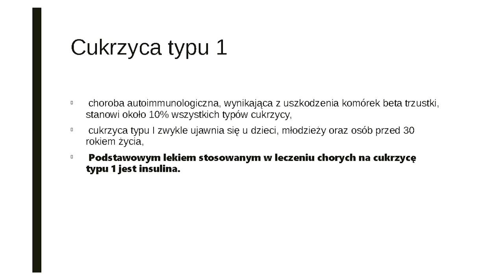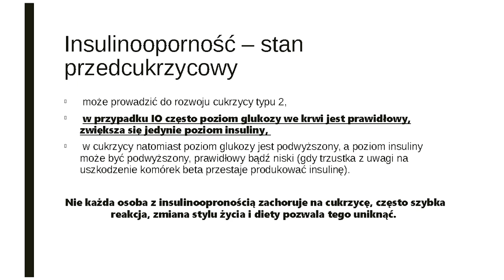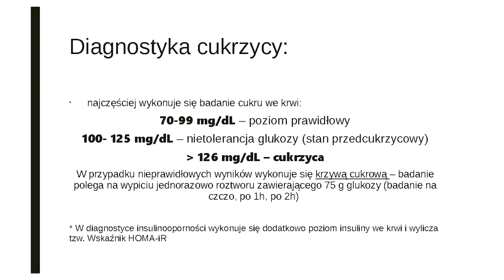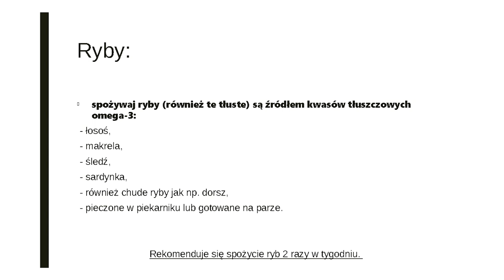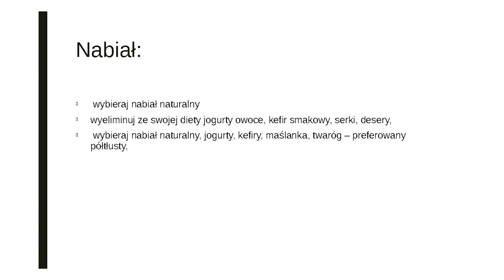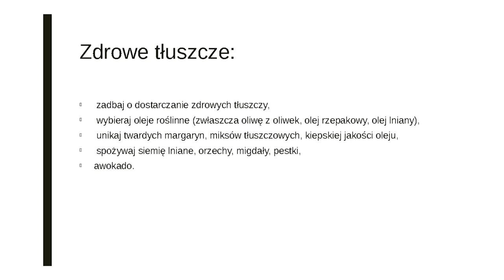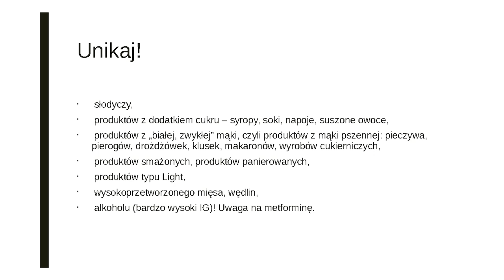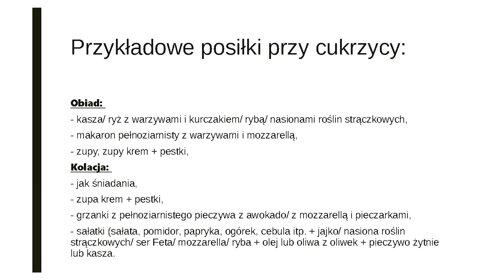Dieta w cukrzycy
Kolejne spotkanie w ramach promocji zdrowia - o diecie, dla osób chorujących na cukrzycę.